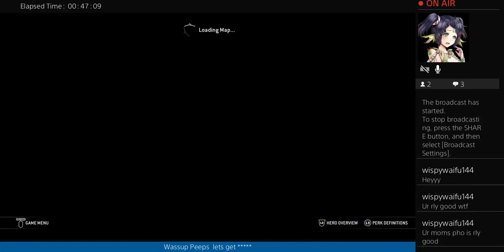For Honor : Playing Peacekeeper Before PK BUFF Livestream Discussion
Discuss the new For Honor character buffs and try them out how they are
If you were entertained and would like to join me on my streaming adventures of this game and many more games use this twitch link bellow and come hang out with me on stream appreciate you all much love :)

Younify is a Gaming, streaming, Hobbiest, full time sexy and self help technique channel that will give you practical tools and tips to grow in your spiritual and financial journey
the meaning of self help to be heroic to ones self.To save your self from yourself a lot of people are deemed finished before they start because they have already lost the battle within
there is no other battle going on then the one within I hope you guys can take something from these videos if you enjoyed this one go check out my other videos and click the links bellow
Also For everyone on the stream and sticking along with the gaming  uploads i love you and will be doing more meditation videos however it is a very saturated market on youtube right now so those videos might be fewer and far between
To Help out with the algorithm thank you guys as always - Holden is viral VI